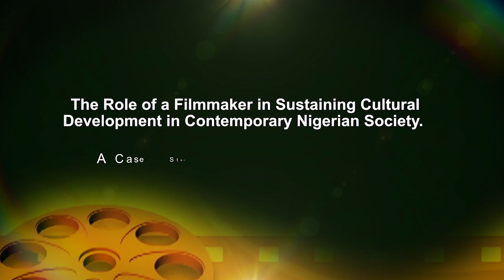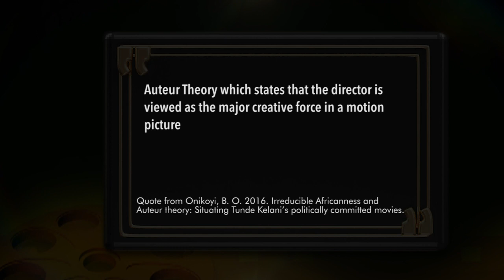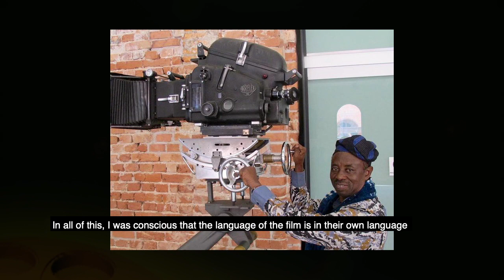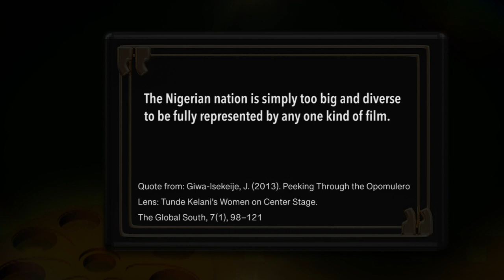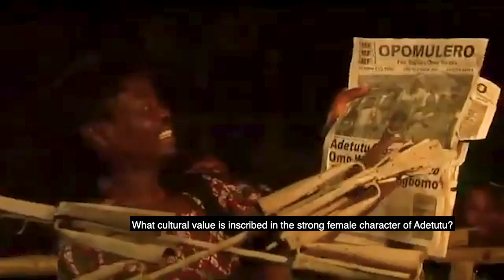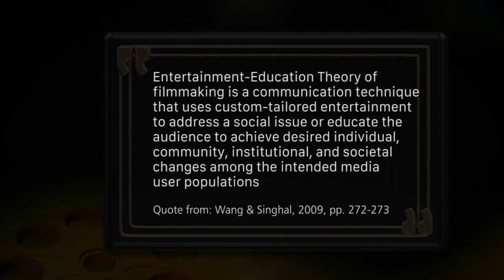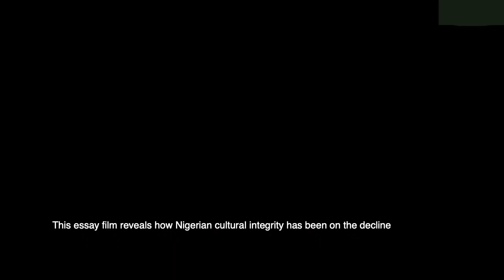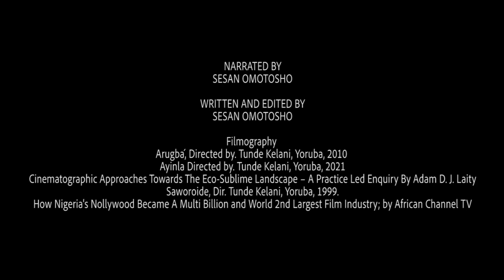The Role of a Filmmaker in Sustaining Cultural Development in Contemporary Nigerian Society SesanOmo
Final Essay Video for University of the West of England, Bristol 2023.
Special thanks to Adekemi